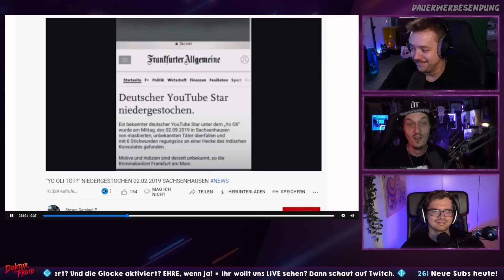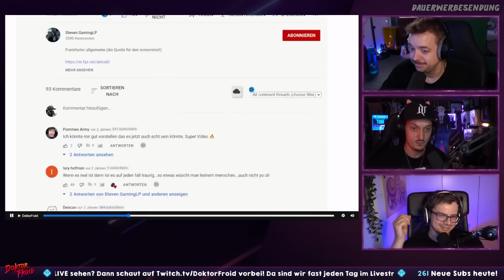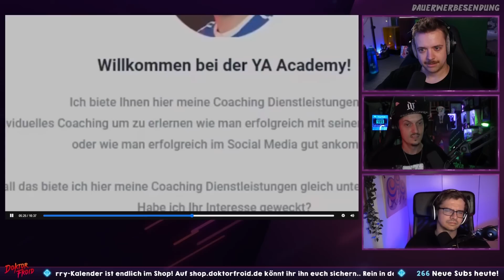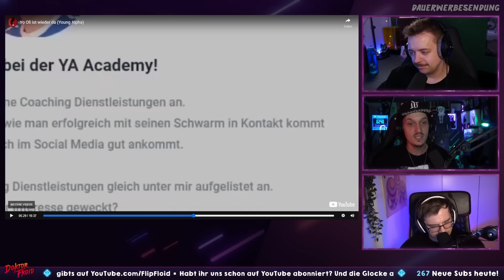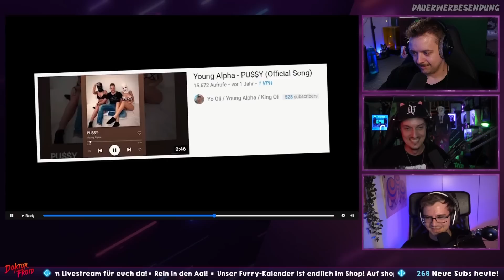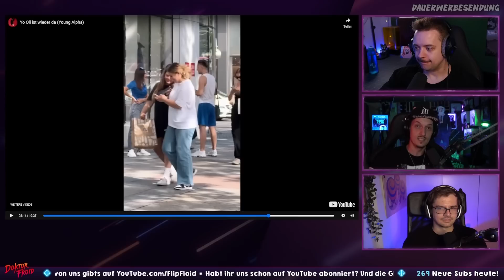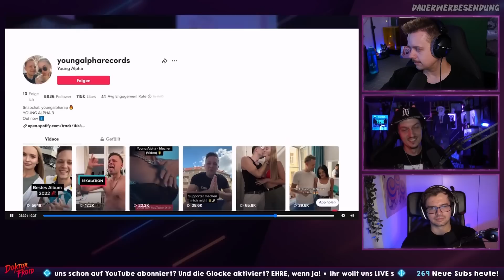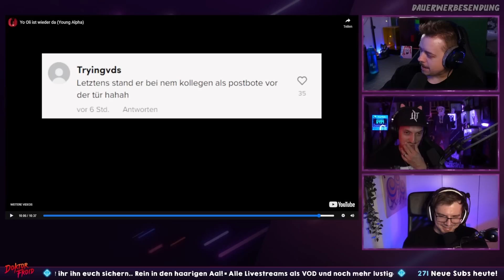AHHH! STOP! Yo Oli ist wieder da (Young Alpha) | Reaktion